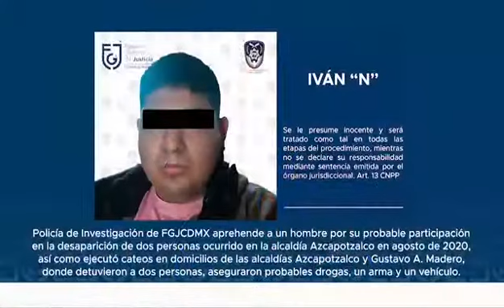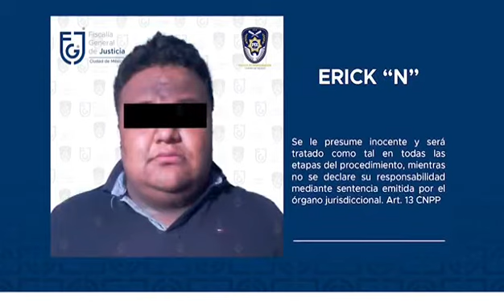Iván “N” propietario del “Bar Quito” podría estar involucrado en la desaparición de 2 jóvenes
El vocero de la Fiscalía General de Justicia de la Ciudad de México (FGJ-CDMX), Ulises Lara López, informó que Iván “N”, alias “El Cartier”, propietario del “Bar Quito”, ubicado en la colonia San Miguel Amantla, alcaldía Azcapotzalco, podría estar relacionado con la desaparición de dos jóvenes el 29 de agosto del 2020.